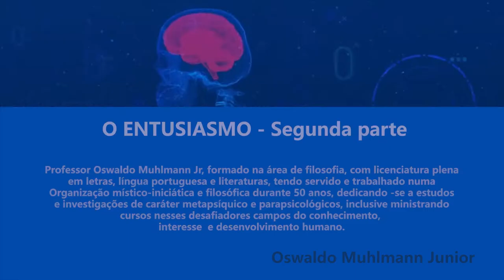#19) O Entusiasmo Segunda parte - Pesquisador Oswaldo Muhlmann Junior revela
Vídeo 19 de uma longa série com 24 vídeos a completar o aprofundado estudo que já conta com mais de 50 anos de pesquisa referente ao comportamento da mente humana. Com esse complemento vídeo do  pesquisador Oswaldo Muhlmann Junior aborda...
O Entusiasmo   Segunda parte . Bom estudo a tds !
Temas abordados neste vídeo:
O Entusiasmo estimula o progresso, tanto o material quanto o
espiritual, entre outras coisas, entretanto, sua principal ação eficaz
se verifica como antídoto contra a depressão e males correlatos.

. Um grande pensamento de um místico iluminado, Saint Martin, propõe:
Que nossa vida seja um cântico único, pois os poderes de Deus são
ilimitados. Lembrar, entusiasmo, etimologicamente vem de in=dentro +
Theos=Deus – Deus se manifestando dentro de você.

. Citamos nesta oportunidade os “louvores” a Deus...

. Enfatizando ou destacando: As crianças são mais entusiastas do que
os idosos por causa de sua vitalidade, mas também devido à eclosão de
grandes esperanças, que são equivalentes à pureza de sua expressão
anímica, além do seu amor e empolgação por tudo aquilo que ela
descobre.

. “Tudo o que a “Centelha Divina”, isto é, a tua alma demanda, é se
manifestar através de você, para que esta possa irradiar as Luzes
Divinas, ao abrir o seu coração e propagar o Amor eterno, do qual um
dos ecos é a prece, dirigida não para o tempo ou para a matéria, mas
para as almas, pois são elas que nos conduzirão às grandes
realizações”.

. “Dá de tua vida sem reservas, se queres que a vida se dê a ti na
plenitude de tua unidade”.  Saint Martin

. O hábito permite uma ampliação do nosso campo de visão, das nossas
atividades, contudo, tem limites para ser positivo, principalmente
quando ele é estendido a todas as esferas da vida.

. A rotina é sedativa e atrai os seres que não gostam de esforço ou
que dão a este um caráter especificamente acidental.

. Manter entusiasmo ao longo de toda a existência é algo que depende
de diversos fatores e especialmente da atitude do ser humano face às
pessoas que compõem o seu círculo de vida. A “lei do contágio”.

. Bem cedo na vida, o ser humano é suscetível de ser afetado por esse
problema. (Repetição e mecanicidade). O jovem pode ser desmotivado,
quando se vê rejeitado ou separado devido às suas ideias e pensamentos
criativos. Eis aí um grande dever dos que são responsáveis pela
educação e pela formação do ser humano: dar às crianças e jovens a
oportunidade de escutar e aprenderem com o coração, e não apenas de
estimularem sua mente intelectualmente, “academicamente”.

. Cada ser humano transmuta a energia Divina na multiplicação e
irradiação dos pensamentos, das razões de ser ativo, dos modos de ação
e, finalmente, das próprias obras, pois o pensamento sintetiza as
mensagens da alma e as dos sentidos, abrindo o caminho da
criatividade, de onde surge o entusiasmo.

. Ser entusiasta é aprender, compreender e recitar a inocência, a
confiança e o amor na senda da vida, pois só estamos em segurança ao
som da Palavra Divina. Assim precisamos animar tudo o que nos cerca
com o ardor do astral, isto é, com o entusiasmo.

. Relembramos a importância de fortalecermos os nossos Centros
Psíquicos, em número de sete, citando-os, pois todos têm vital
importância, para o alcance de uma vida mais protegida e harmoniosa. E
sobre o plexo solar, devo acrescentar que o mesmo devidamente
estimulado também nos ajuda e nos protege contra possíveis influências
negativas oriundas de outras convivências e ambientes com baixa
condição vibratória. O som é MEH, a nota é o dó central e a cor a ser

. “Onde quer que estejas, não te detenhas. É preciso que vás,
incessantemente, de luz em luz”.